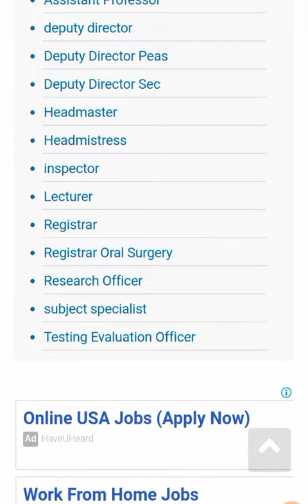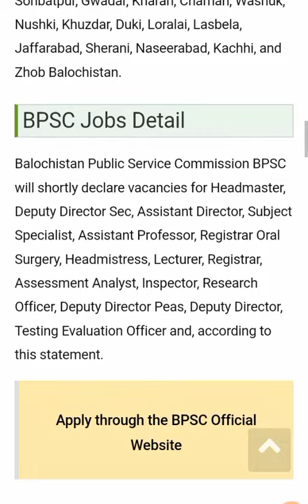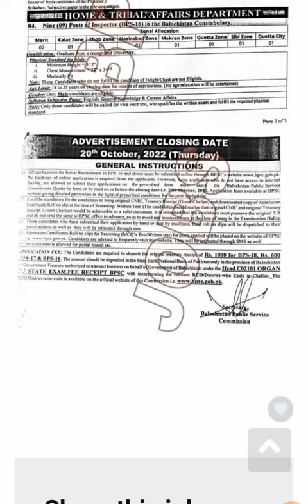BPSC Jobs Ad No. 12/2022 – Balochistan Public Service Commission